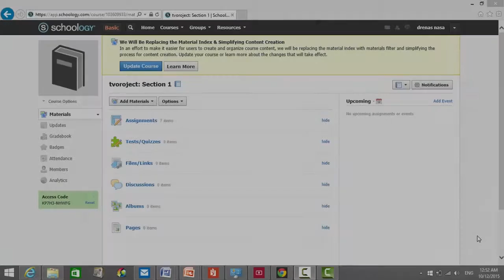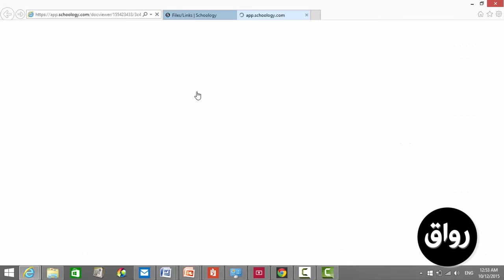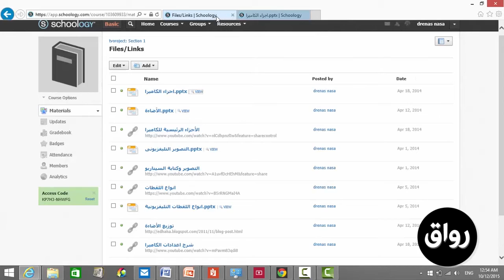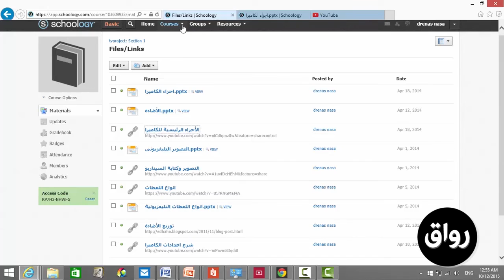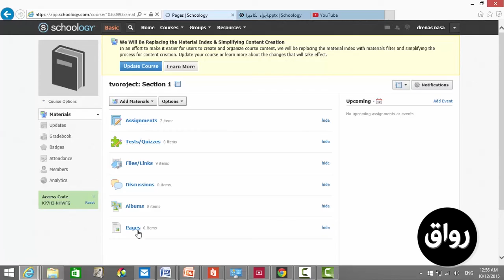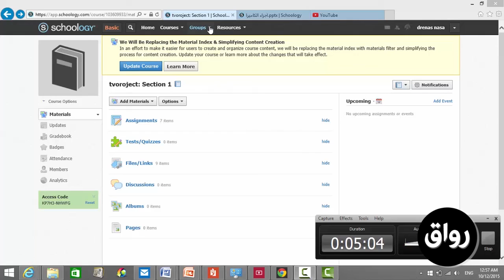رواق : أنظمة ادارة التعلم والمحتوى الإلكترونى - استكمال مكونات النظام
أنظمة ادارة التعلم والمحتوى الإلكترونى  - استكمال مكونات النظام